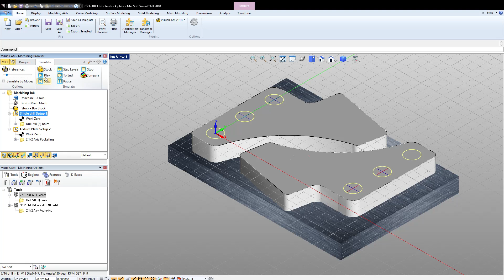3 hole in two brackets secured in fixture plate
Using the (newly created)  fixture plate  to secure the stock, precise alignment of the 3-holes needed to fitment to race car suspension component